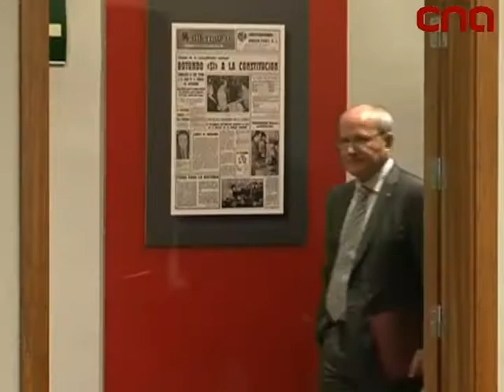Montilla asks Zapatero for an "attitude change" regarding Catalonia's autonomy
The Catalan President, José Montilla, met  with Spanish Prime Minister José Luís Rodríguez Zapatero to talk about the recent Spanish Constitutional Court sentence on the Catalan Statute of Autonomy.

Montilla met Zapatero in Madrid at the palace of La Moncloa (the Spanish PM's office and residence). After the meeting in La Moncloa's pressroom, Catalan President José Montilla stressed that "Catalonia's mouth cannot be shut up" and that "Spanish society cannot cover its eyes" and has to face this reality. Montilla claimed in front of the press that Catalonia is a nation and that the current political problem is a problem of both Catalonia and Spain. He said to be "reasonably satisfied" regarding the meeting with Zapatero, who did not talk afterwards. Instead, the Spanish Vice President and spokesperson of the Government faced the press, saying that Catalonia's claims are legitimate and that they can perfectly fit into the Spanish "common project". She also added that the Spanish government is willing to do these "political gestures".